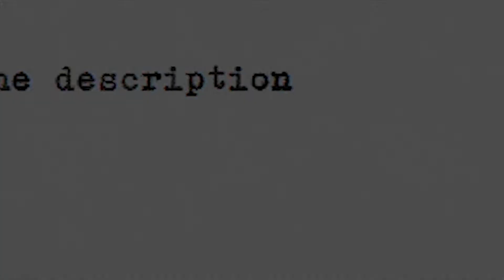Destiny Retells An Interaction He Had With Qtcinderella